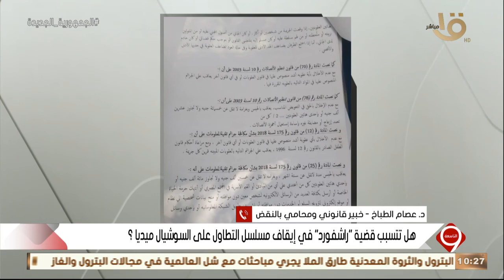التاسعة | د. عصام الطباخ.. يوضح ما هي الإجراءات القانونية حيال من يتطاول على السوشيال ميديا